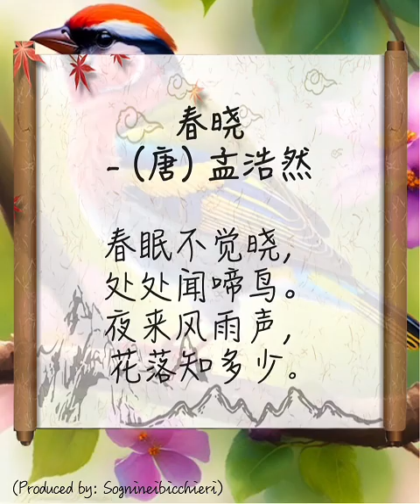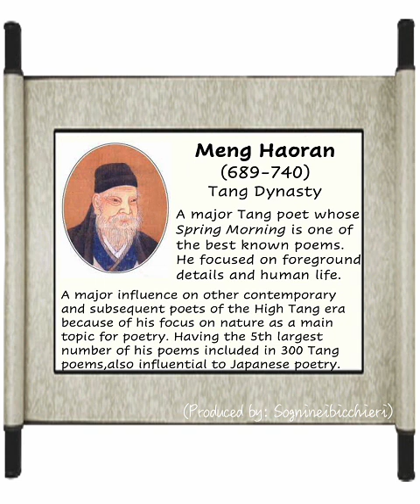Spring Morning - (Tang) MENG HAORAN 28/300《唐诗300首》中文 | English | Italiano | Français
Spring Morning - (Tang) MENG HAORAN
Unaware of dawn in my spring sleep,
I hear birds sing in every heap.
... (SEE IN THE VIDEO FOR THE COMPLETE TRANSLATION)

春晓 - (唐) 孟浩然
春眠不觉晓，处处闻啼鸟。
夜来风雨声，花落知多少。

One of the most known Chinese Tang Poems.

art aiart and poem . 300TangPoems in 4 languages /300 Poesie Tang in 4 lingue/ 300 Poèmes Tang en 4 langues. (28 of 300) Images in the video generated by ai